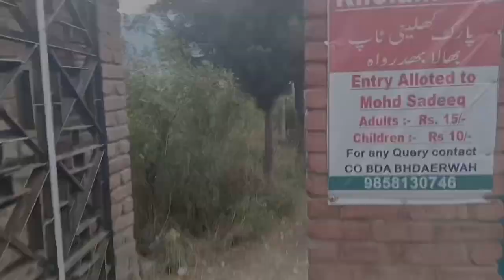A Jammu to Doda trip | Daily vlogs | like share comment and subscribe